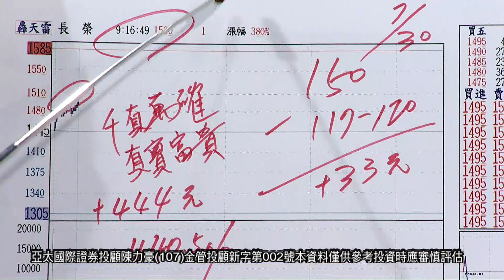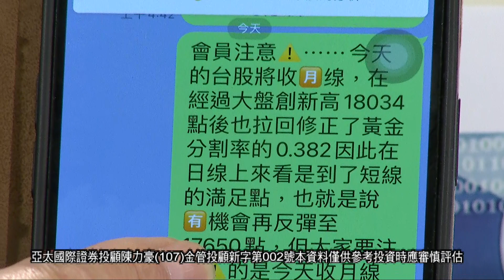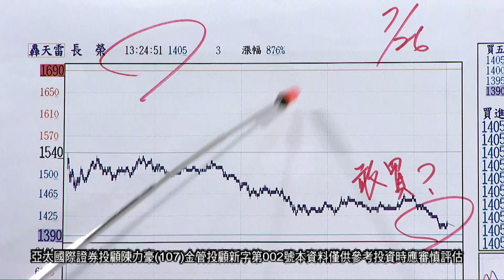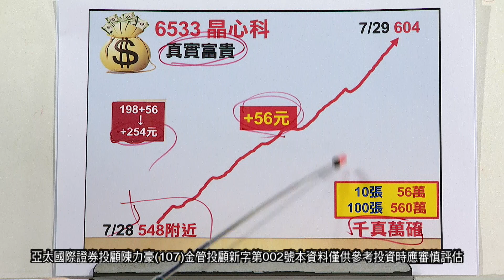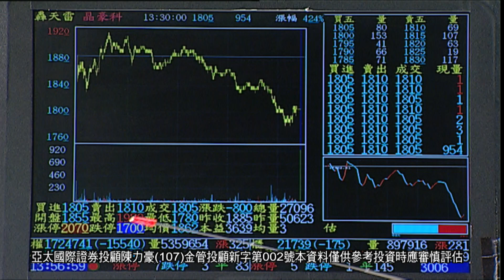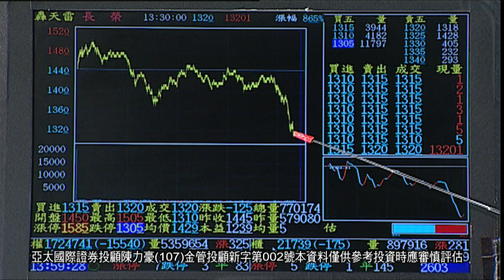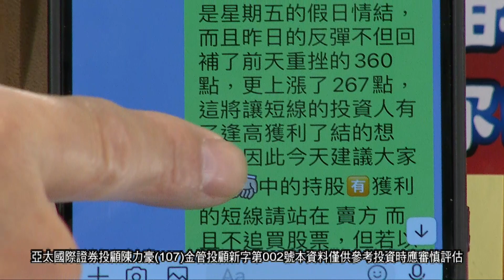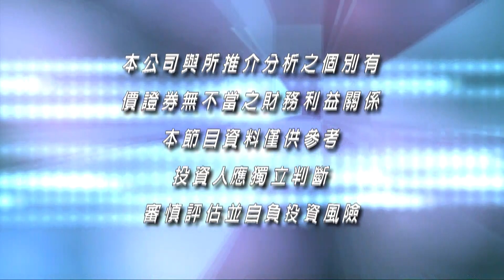20210730豪門世家